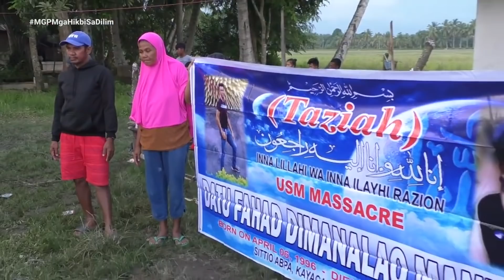Kapamilya ng Siyam na Moro na Pinatay, Nabagalan sa Hustisya | Magandang Gabi Pilipinas